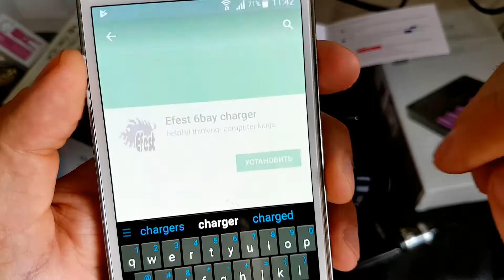blu6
Video by Russia Customer

Follow this video to know how to use Efest Blu6 6-bay Bluetooth Charger